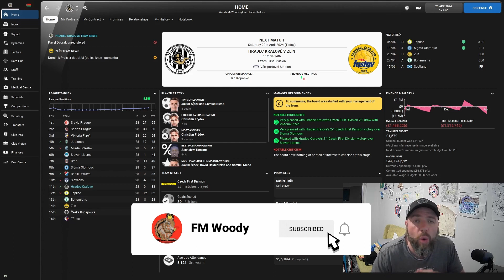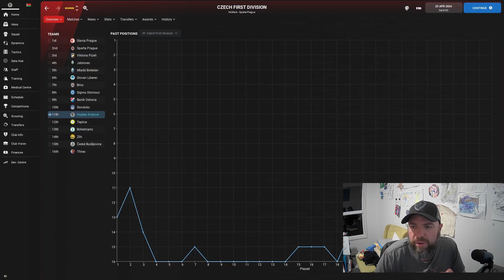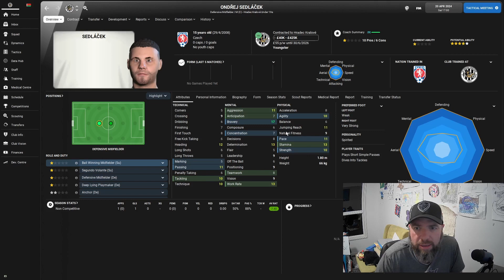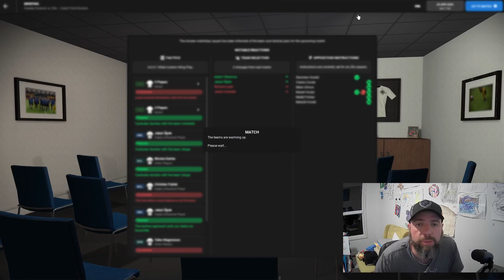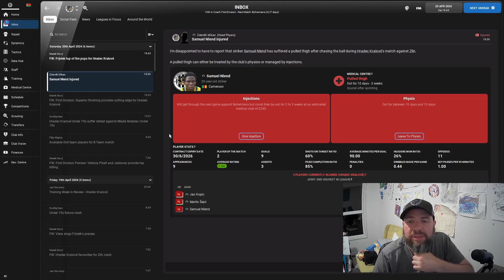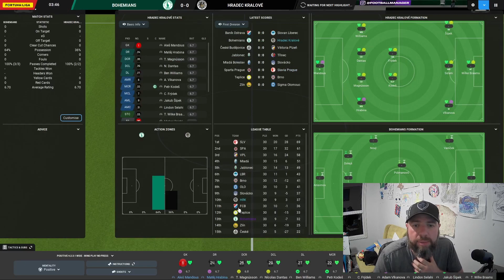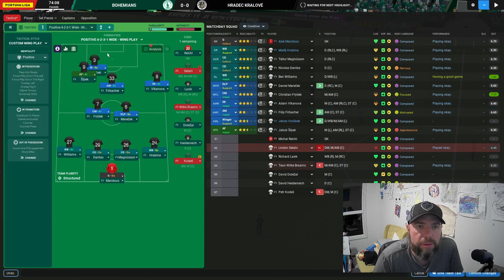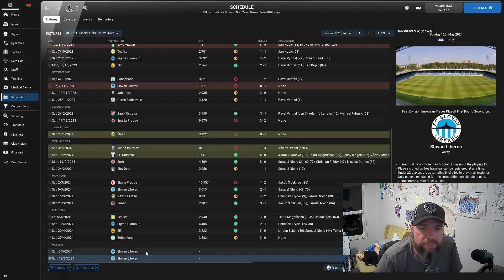GETTING SACKED?| Ep 13 | Sunday League - Premier League Journey Man FM22 | Football Manager 2022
Episode 13: Things might not be looking that rosy here at Hradec Králové, 50% of the fans want me sacked and the board are not happy with me, am I getting sacked?

So lets get back into Sunday League to Premier League - Journey Man FM22